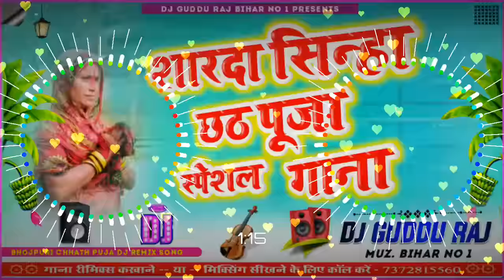Sharda Sinha Ke Chhath Geet Dj Remix 2023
शारदा सिन्हा छठ गीत dj sharda sinha chhath song | chhathgit Sharda Sinha Ke Chhath Geet Dj Remix 2023 | शारदा सिन्हा छठ पूजा गीत 2023

sharda sinha ke chhath puja ka geet video mein
chhath puja song dj remix hard bass sharda sinha
sharda sinha gana chhath ke dj remix